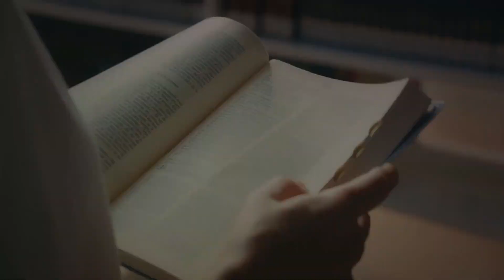6 Strengths of an INFJ Personality Type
INFJs, also known as Advocates, are one of the rarest personality types, making up just 1-2% of the population. They are known for their idealism, compassion, and deep understanding of human nature.

In this video, we'll delve deep into the 6 core strengths that make the INFJ truly stand out.